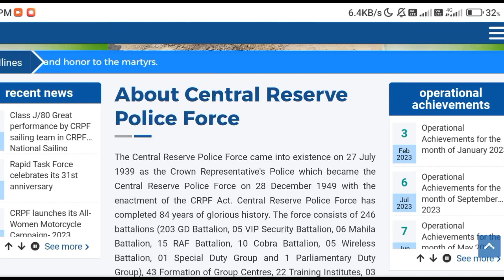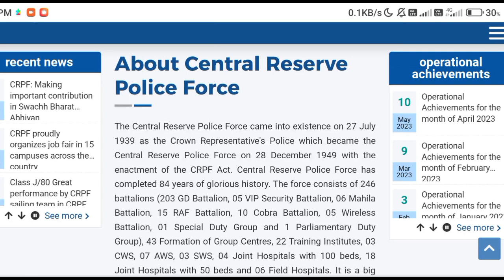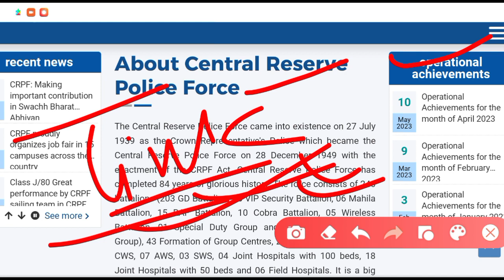Finally इंतजार खत्म 🥳 / CRPF Tredsman Result OUT || CRPF Tresman Result Kaise Check Kare | CRPF 2023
Your Quary:-
crpf tradesman safe score 2023
crpf tradesman expected cut off 2023
crpf tredsman results 2023
crpf tradesman answer key 2023
crpf tredsman results kab aayega
crpf result 2023
crpf tradesman result kab aayega
crpf tradesman written exam result 2023,crpf tredsman results,new update crpf constable tradsman result 2023
crpf tredsman result kaise check kare
crpf tradesman result kaise dekhe
crpf tradesman result kaise check karen
crpf tredsman result
crpf tradesman result 2023
crpf tredsman result update
crpf tradesman answer key kaise check kare
crpf tredsman result kaise check kare apne phone se
crpf tradesman result kaise check kare
crpf tradesman result kaise dekhe 2023
crpf tredsman result news
crpf tredsman result 2023
crpf tradesman